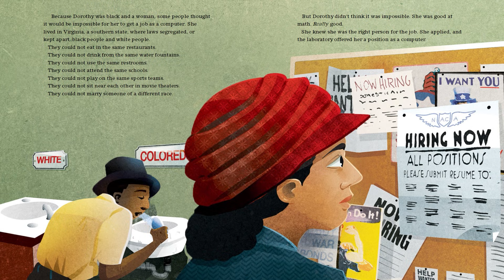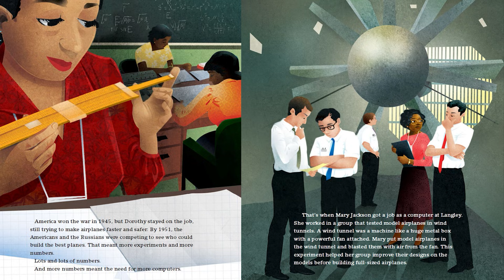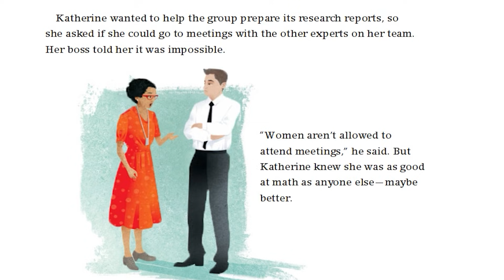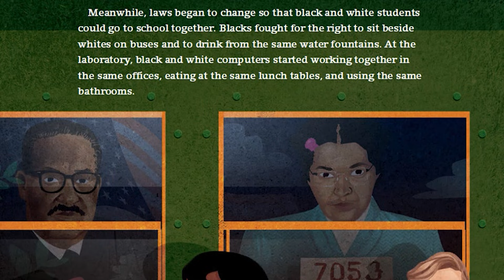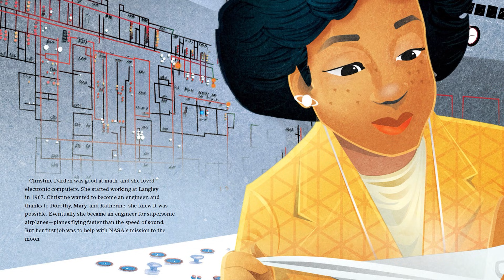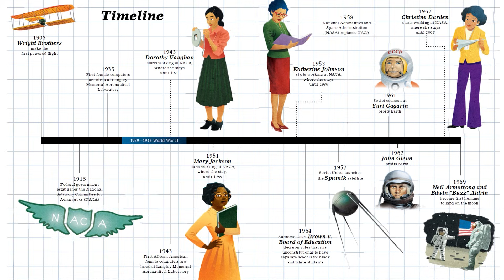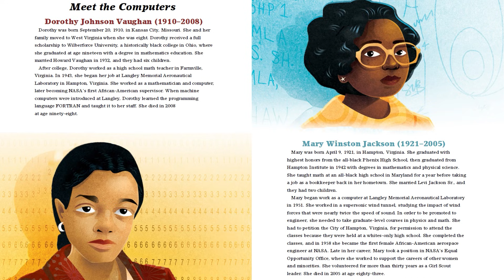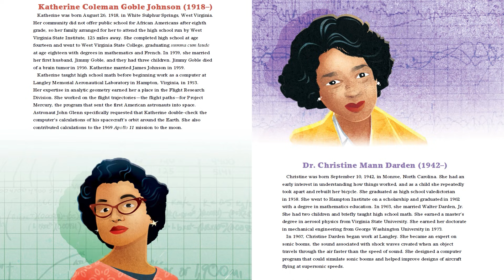Hidden Figures: True Story of Four Black Women and the Space Race - Black History Month Read Aloud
Dorothy Vaughan, Mary Jackson, Katherine Johnson, and Christine Darden were good at math…really good.

They participated in some of NASA's greatest successes, like providing the calculations for America's first journeys into space. And they did so during a time when being black and a woman limited what they could do. But they worked hard. They persisted. And they used their genius minds to change the world.

In this beautifully illustrated picture book edition, we explore the story of four female African American mathematicians at NASA, known as "colored computers," and how they overcame gender and racial barriers to succeed in a highly challenging STEM-based career.